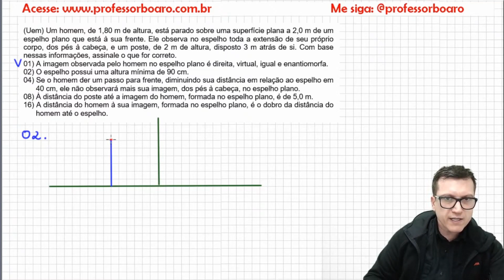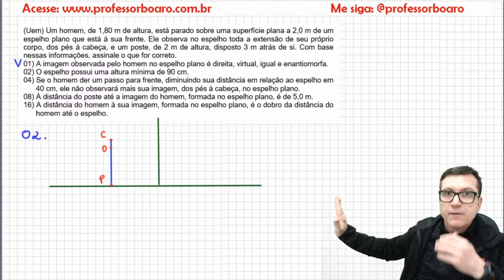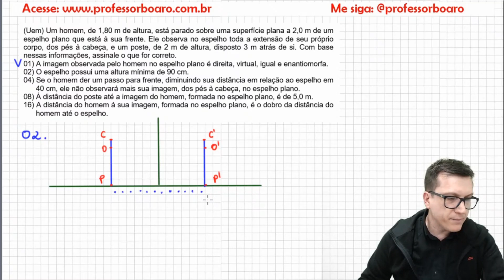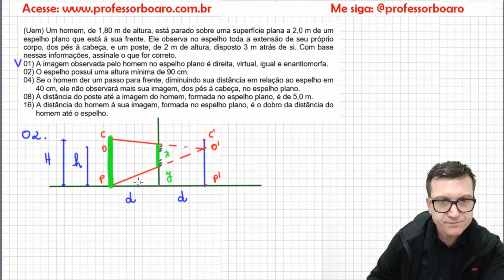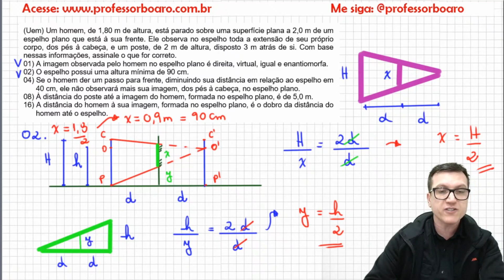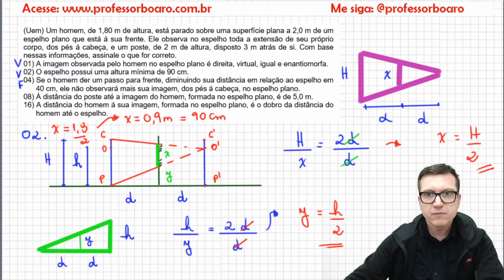ESPELHO PLANO - ÓPTICA - EXERCÍCIOS para REVISÃO de FÍSICA – EXC125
Dúvidas comuns:
1) Como funcionam os planos de estudos diferenciados?
Galera, fiz vários planos de estudos para vcs. O importante é focar! O importante é o seu resultado!
E para isso quando vc escolhe um plano para assinar vc tem direito a ter acesso a um conjunto desses planos. Por exemplo, o Plano Premium Anual dá direito ao acesso de todos planos. Tenho plano Enem e Vestibulares, só ENEM ou só Escolas Militares. Os planos são divididos por semanas e o que diferencia um do outro é basicamente o número de exercícios sugeridos e o nível desses exercícios. Por ter cerca de 3.000 exercícios na Plataforma (estou gravando sempre mais!) consigo direcionar muito bem cada plano. Para vc entender melhor deixa eu dar um exemplo: No ENEM tem conteúdo que nunca caiu, como trabalho da força elétrica por exemplo, mas pode cair, claro. Para estes conteúdos eu deixo poucos exercícios enquanto os que caem muuuito, como ondulatória ou eletrodinâmica, por exemplo, eu escolho váááários.

2) O que são os módulos na plataforma?
Gente, vou usar outro exemplo para explicar: Força elétrica é um conteúdo muito cobrado em todas as escolas militares, dessa forma tenho dezenas deles resolvidos (e continuo gravando mais), porém, como é de se esperar, não vou colocar todos para serem resolvidos na aula de Força Elétrica, mesmo no plano de estudos das Escolas Militares (EsPCEx, Efomm, AFA, Escola Naval, Colégio Naval, Eear,  ITA e IME). Daí utilizo um espaço pra concentrar todos os exercícios que tenho sobre o assunto de Eletrostática e coloco tudo por lá. O aluno que quiser se aprofundar mais e mais na resolução destas questões ele pode, além de fazer a aula que está no plano de estudos, resolver todos os outros exercícios disponíveis na plataforma. E isso vale para todos os assuntos de todas as aulas.
Tenho módulo específico das Escolas Militares, do ENEM Física, do conteúdo geral da Física (ou seja, de todos os outros vestibulares como Fuvest/Unesp/Unicamp que tenho dezenas e dezenas de questões) e está em construção o módulo de Matemática para o ENEM!!! Isso mesmo, tenho alguns exercícios e algumas aulas de Matemática para o ENEM como brinde para vcs e é o meu foco principal para 2021. Gravar muita coisa de Matemática para o ENEM.

Garanto à vc que é o melhor custo-benefício do mercado de ensino de Física online no Brasil.